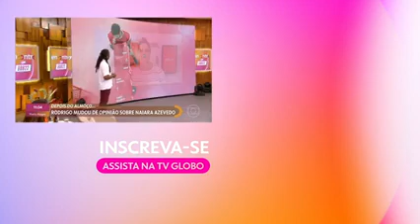Thaynara OG ja recusou ir para o BBB e conta se hoje toparia |Encontro com Fátima Bernardes